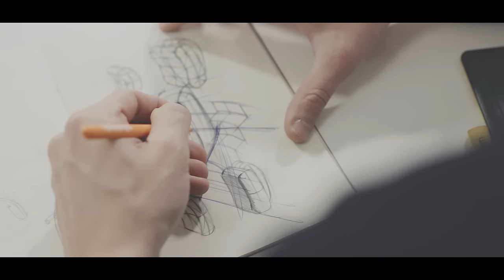Design Entrepreneur Story | If not us, then who?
This is a story about a young businessman, who believes in Lithuania. And persuade others.

"If not us, then who?" - it’s a series of stories, which presents
Lithuanians. Every day with quiet but meaningful works they are changing the world.